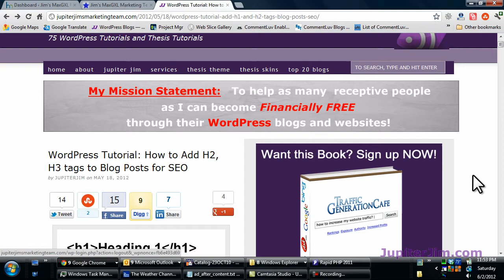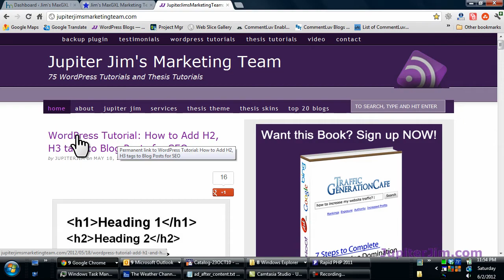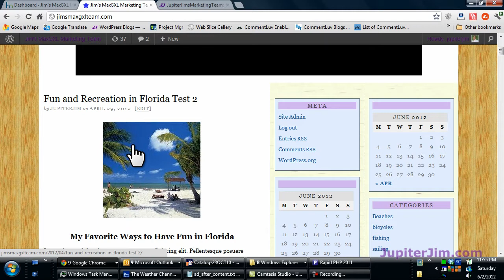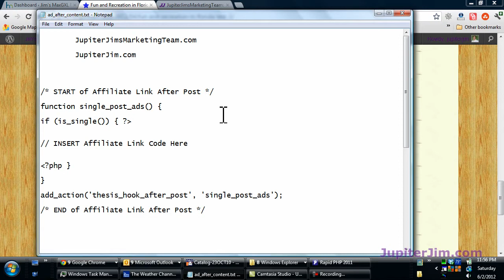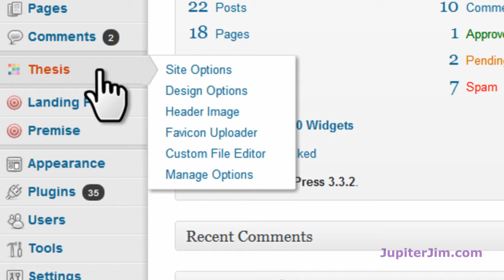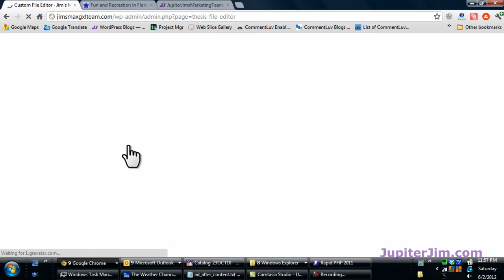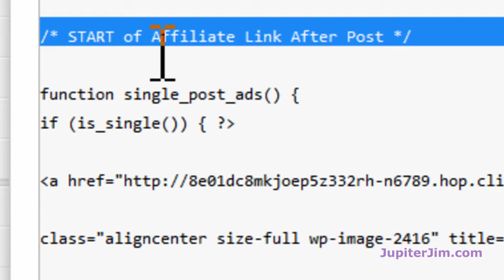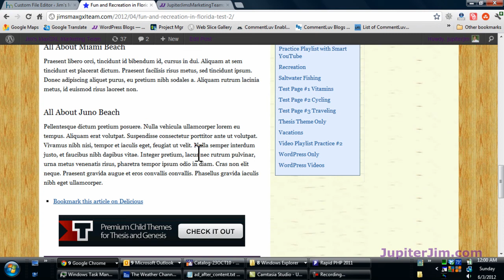Thesis Tutorial: Automatically Add Affiliate Banner ad After Blog Post Content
WordPress Tutorial: Automatically Add Affiliate Banner Ad After Blog Post Content